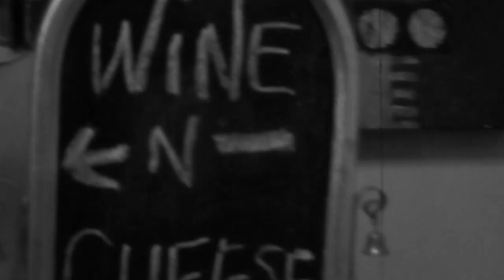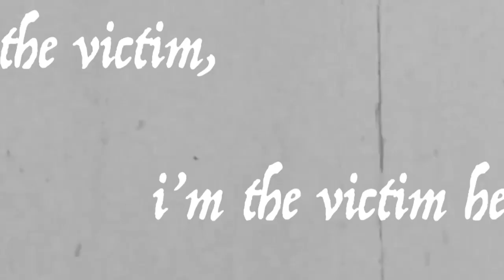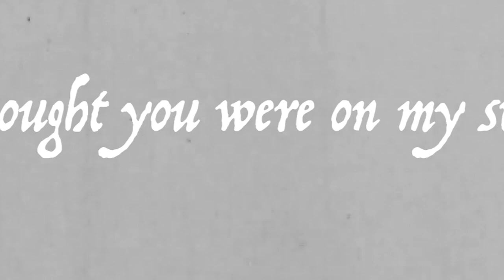Wine and Cheese